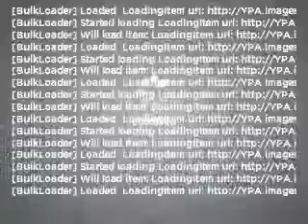2004 Nissan Pathfinder - Feasterville PA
Year: 2004
Make: Nissan
Model: Pathfinder
Trim: LE Platinum
Engine: 3.5 liter 6 cylinder 24 valve
Transmission: 4-Speed Automatic
Color: Maroon
Mileage: 57139
Address:
117 Bustleton Pike